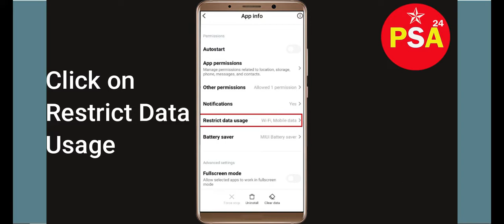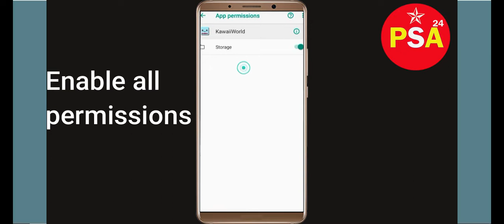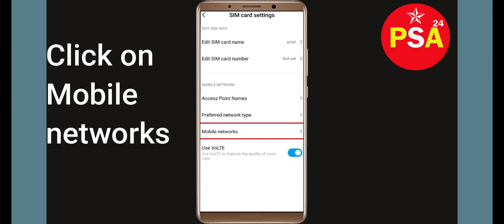How To Fix KawaiiWorld App Network Connection Problem Android & iOS | KawaiiWorld No Internet Error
In this video, I will show you how to Solve or Fix Fix KawaiiWorld App Network / Internet Connection Failed Error in Android & Ios Mobile Phone. Apart from that, if you are facing KawaiiWorld Connection Error issue then this tutorial will provide you exact solution.